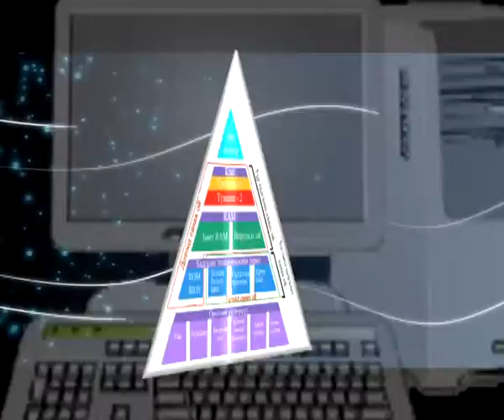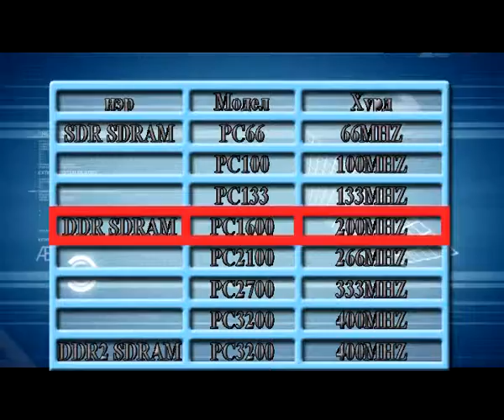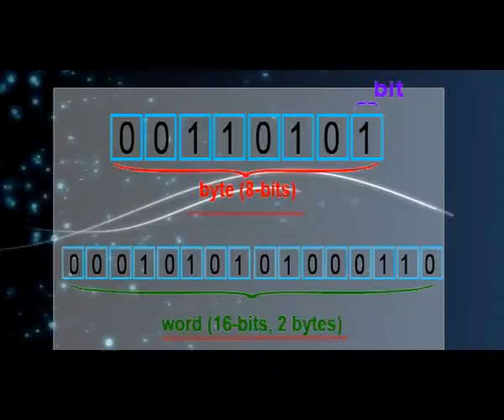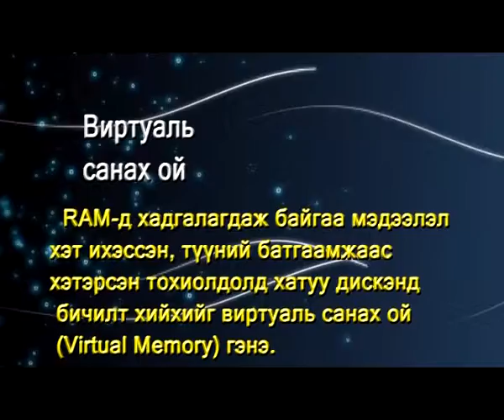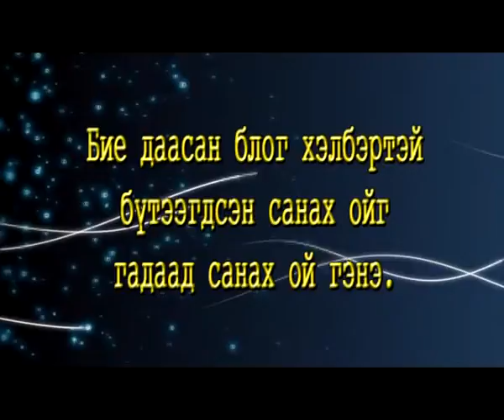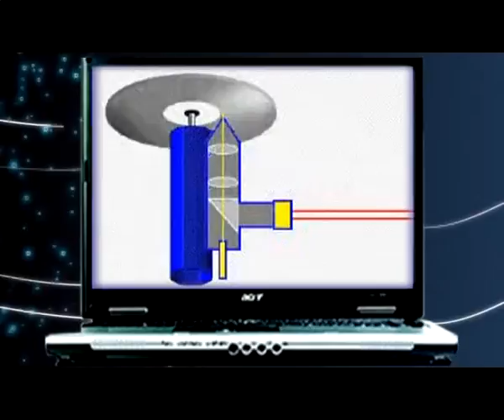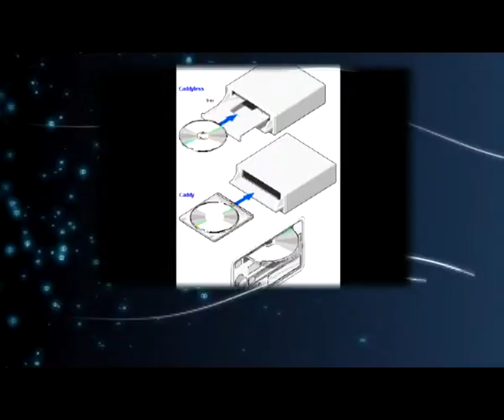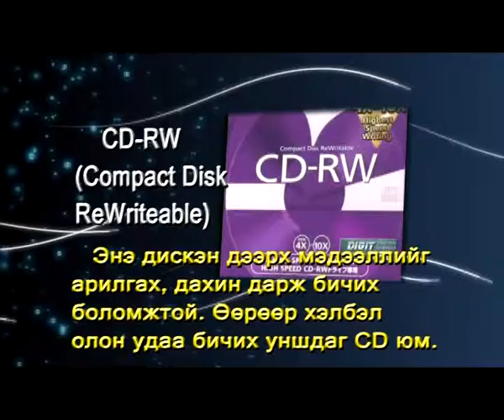Компьютерийн санах ойн төхөөрөмж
Нээлттэй Мэдлэг Боловсролын Сан
Компьютерийн видео хичээл: Компьютерийн санах ойн төхөөрөмж
2013 он